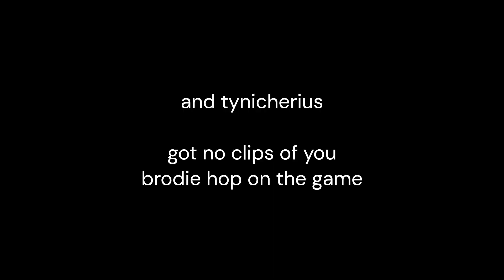SHOWTIME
showtime in the big 24